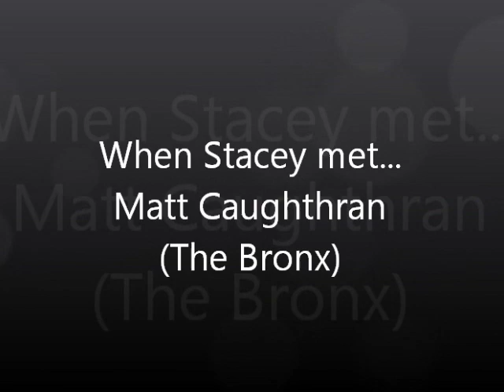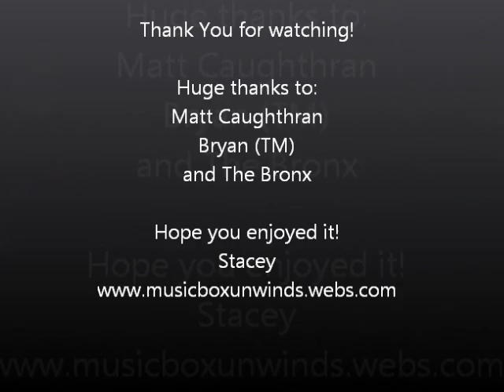Interview with Matt Caughthran of The Bronx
I have to apologise with this one...I've waited 8 years to see The Bronx so I was extremely nervous doing this interview,plus the fact I had to film it myself for the first time.So apologies for it being abit muddled at times.

Check it out though for news on the upcoming Bronx albumMariachi tour with the Foo Fighters and loads more!

But HUGE thanks to Matt and the bands tour manager Bryan for being extremely awesome.
Thanks
Stacey